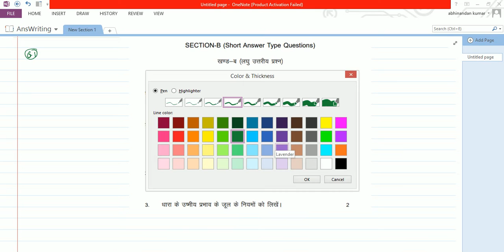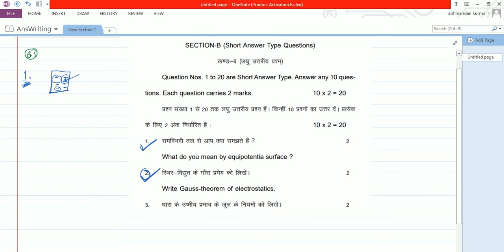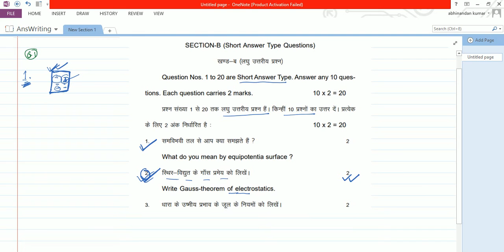Topper Answer कैसे लिखते हैं ? Bihar Board Exam 2022